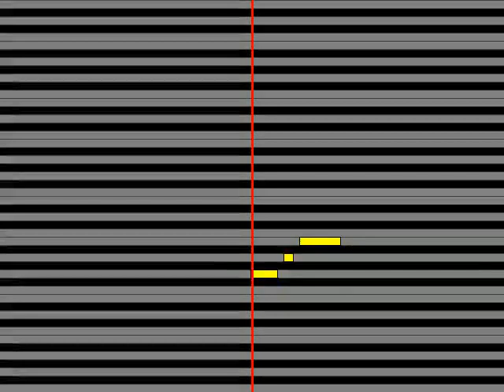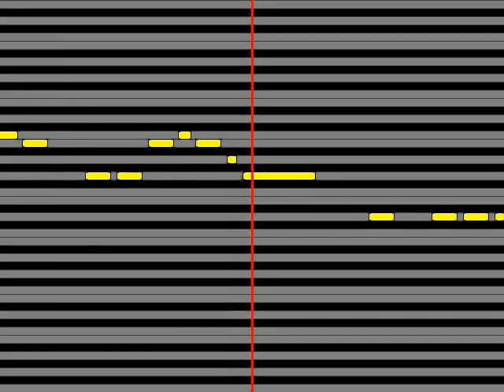【ガイドメロディ】 THE RAMPAGE from EXILE TRIBE DOWN BY LAW